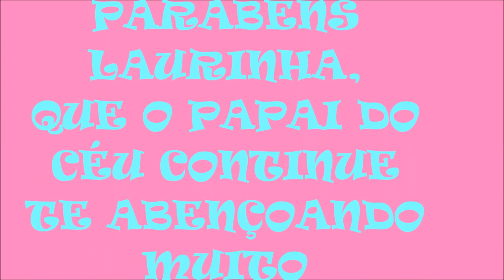VIREI UMA LOL QUEEN BEE ULTRA RARA NO MEU ANIVERSARIO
Oi Galerinha, este é o vídeo do meu aniversário, eu virei uma LOL Queen Bee Ultra Rara gente, foi muito legal este dia em que no meu ANIVERSÁRIO VIREI UMA LOL  QUEEN BEE ULTRA RARA, espero que vocês gostem deste vídeo, ANIVERSÁRIO VIREI UMA LOL  QUEEN BEE ULTRA RARA beijinhos